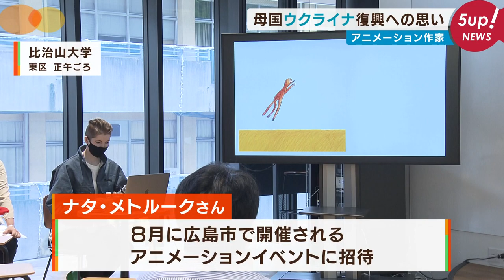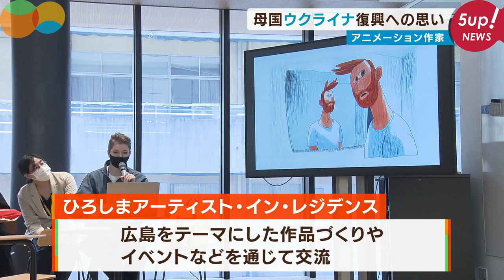ウクライナ出身のアニメーション作家 広島で母国復興への思い語る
ウクライナ出身のアニメーション作家がロシア軍の侵攻が続く母国への思いを語りました。

８月に広島市で開催される国際的なアニメーションイベントに招待されているナタ・メトルークさん。

１３日は比治山大学で作品づくりのポイントについて学生たちに講演しました。

ナタさんは現在もロシア軍による侵攻が続くウクライナ出身です。

ウクライナ出身　ナタ・メトルークさん「ロシア軍の侵攻が始まってから２カ月は何も手がつかず、流れてくるニュースの映像を見ることしかできなかった」

ナタさんの家族はロシアとの国境に近いハルキウ州で暮らしており、今も攻撃におびえる日々を送っているそうです。

ナタ・メトルークさん「広島には悲惨な過去があるけど、今はこんなに美しい街になっている事が大きな希望になる。ウクライナも復興して今まで以上に強くなることに期待する。そのために自分も毎日ベストを尽くして、その瞬間が少しでも早くなることを祈っています」

ナタさんは１２月まで滞在し、広島をテーマにした作品づくりやイベントなどを通じて交流を行うということです。

2022年6月13日放送